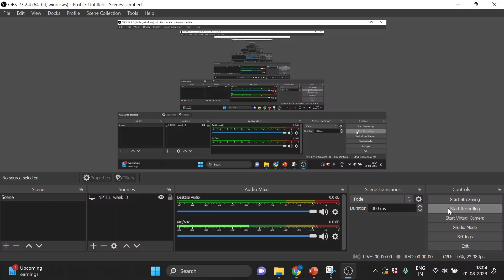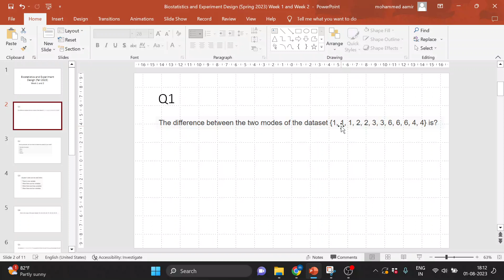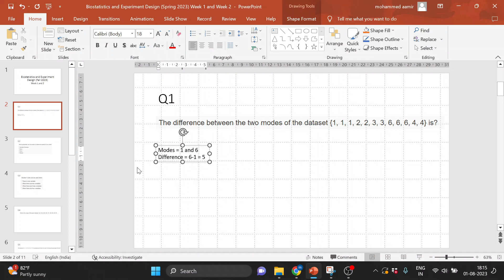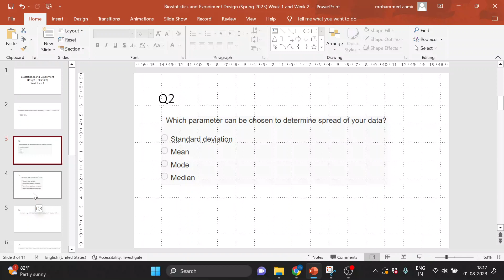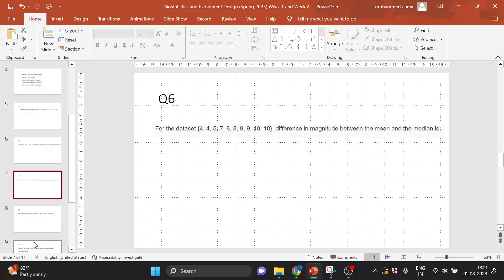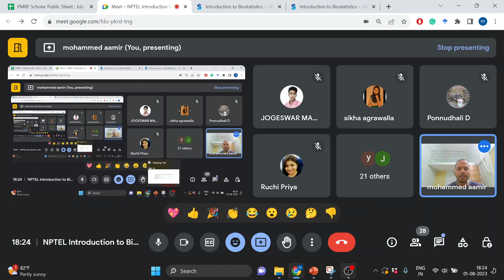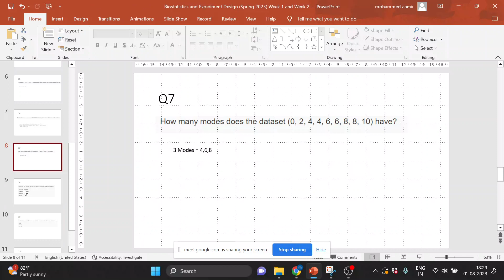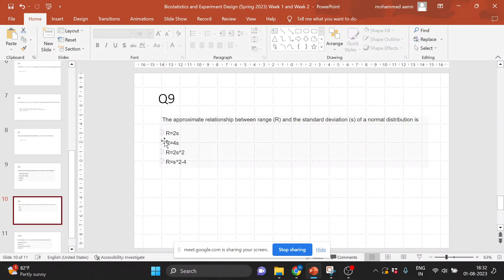Biostatistics and Experiment Design Fall 2023 Week 1 and Week 2